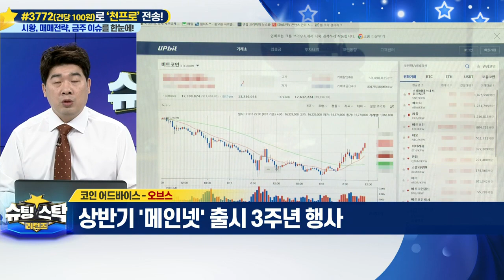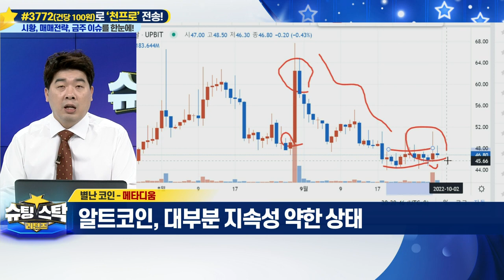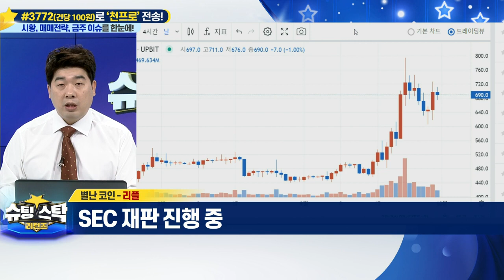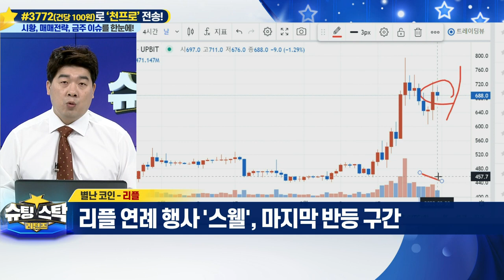슈팅스탁 리턴즈 20220930